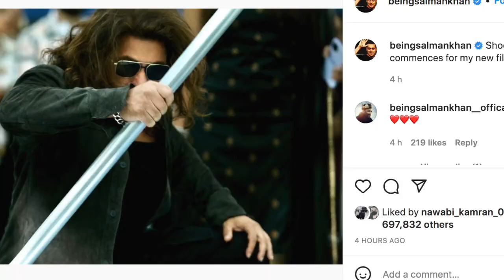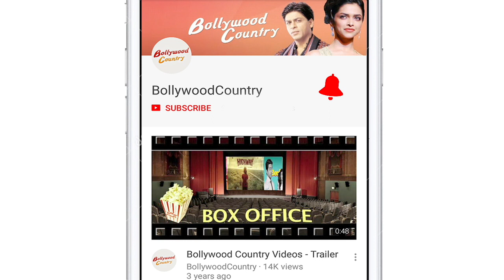Salman Khan commences shooting of his next film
Bollywood superstar Salman Khan has started shooting for his next film. The 'Dabangg' Khan on Saturday took to his Instagram handle and shared the first look from his next film.